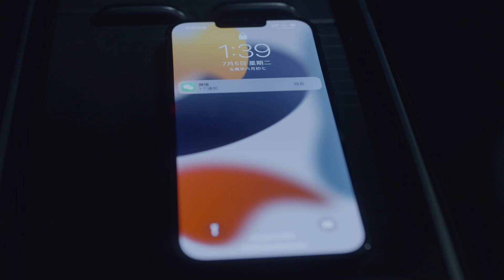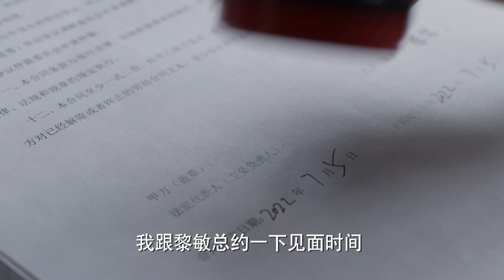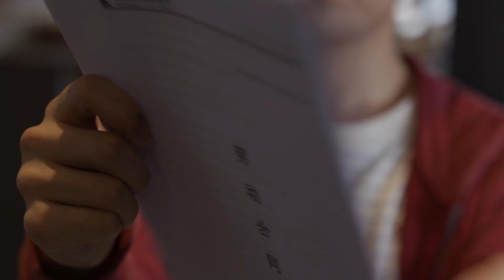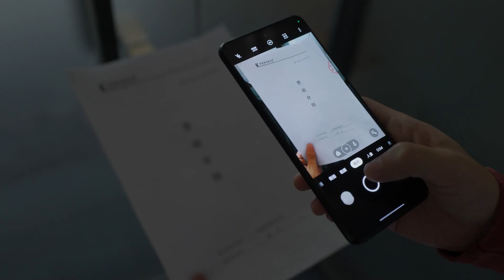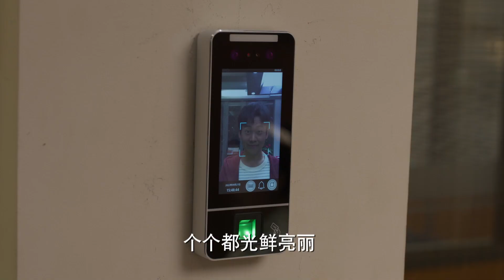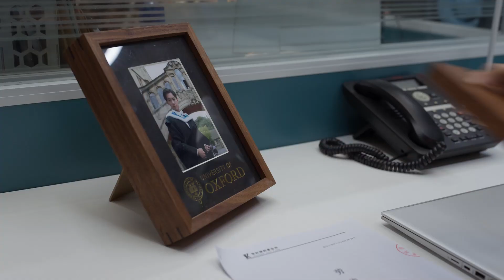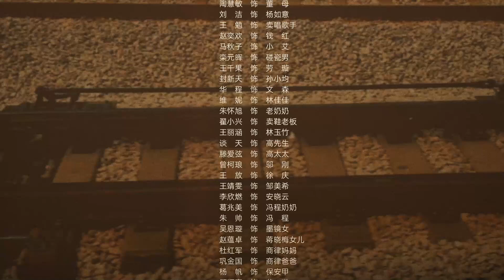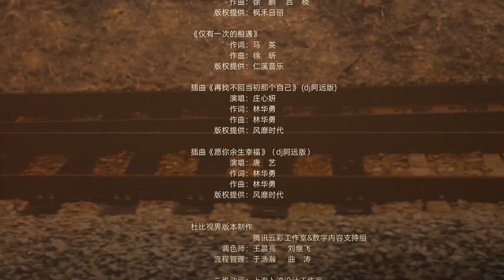【电视剧全集】不懂爱情的我们03 Why We Love丨金晨化身美艳女律师，接手案件却是父母离婚案，第三者还是多年闺蜜？金晨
▶潘岩（郭麒麟 饰）是荣柯律所的实习律师，他和同期进入荣柯实习的舒一南（晏紫东 饰）、左娜（金晨 饰）、祝欣欣（康可人 饰）相继遇到了初入职场的困惑。在实习过程中，他们接触到各种类型的诉讼委托。作为实习律师，既不能独自承揽客户委托的诉讼，也不能确定诉讼的方向和策略，但他们都抱着对法律敬畏的初心，兢兢业业为每一次的诉讼准备资料、出谋划策。成长的烦恼不只在职场，家庭里也会有。如何处理好和父母之间的关系也让他们筋疲力尽。最终，在律所高级合伙人的指导和帮助下，在和父母坦诚沟通后，他们都获得了成长。
▶共计：36集
▶主演：郭麒麟、金晨、晏紫东、朱珠